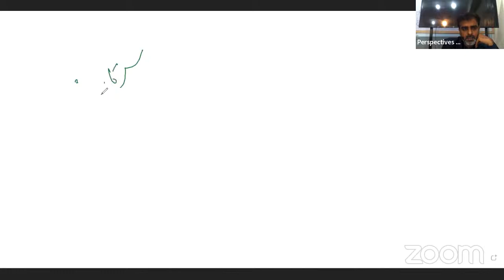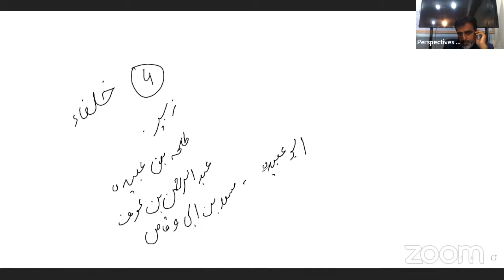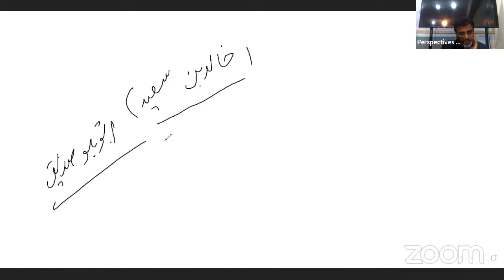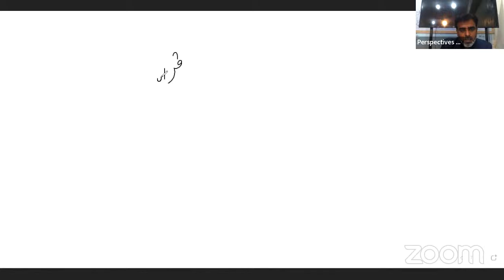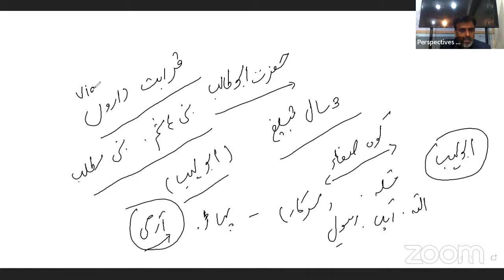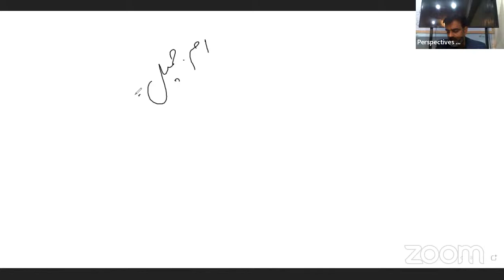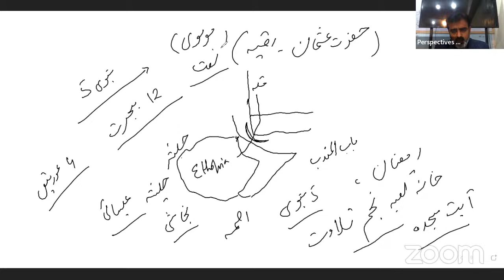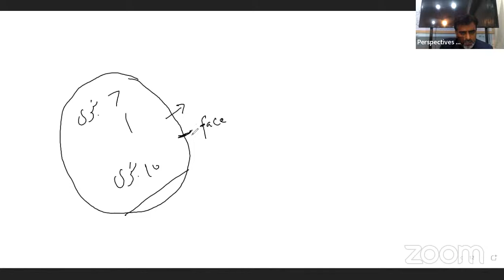Islamiat mcqs ppsc / Islamic History / General Knowledge Mcqs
In this series of videos, every video provides you with in-depth knowledge for your Islamic MCQs portion. I hope you enjoy this Islamic history series.
Islamiat MCQs are the most complex part of your one-paper GK exam, PPSC. Some times the examiner asks a very simple question, but the choices provided by the examiner are very confusing, and sometimes in Islamiat MCQs, the statement of the question is easy but the choices are complex or inter-mix one. So, dear students of onepapermcqspreparation, we will discuss in detail all the MCQs related to Islamiat.

Key Regions Shrouded in Islamiat MCQs
Quranic Refrains and Their Understandings: Questions might incorporate interpretations, settings, and utilizations of explicit stanzas.
Hadith: Grasping the platitudes of the Prophet Muhammad (PBUH), their implications, and suggestions.
Seerah (Life of the Prophet Muhammad (PBUH)): Key occasions, achievements, and lessons from the existence of the Prophet.
Islamic History: Significant occasions, figures, and periods in Islamic history.
Islamic Regulations (Sharia) and Law (Fiqh): Fundamental standards and rules. Commitments of Muslim Researchers: Prominent commitments to different fields like science, medication, and theory.

Readiness Tips Concentrate on Credible Sources:
Utilize prescribed course books and dependable sources to extensively cover the prospectus. Practice MCQs: Routinely practice past papers and test MCQs to dive more deeply into the inquiry designs. Prioritize important topics like Hadith, Quranic verses, and the life of the Prophet Muhammad (PBUH).
Update: Routinely modify key ideas to hold data and further develop review during the test.
Join Study Gatherings: Team up with friends to talk about and explain questions.

In rundown, islamiatmcqs is an essential part of one-paper MCQs tests, and succeeding in this segment can fundamentally upgrade your general presentation. Exhaustive readiness, practice, and comprehension of key points are fundamental for progress.

Good Luck!